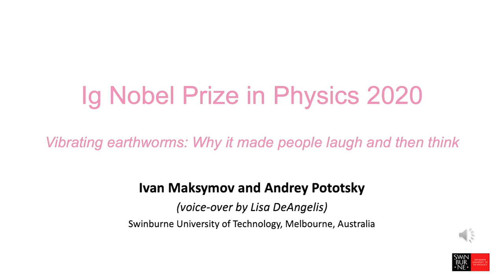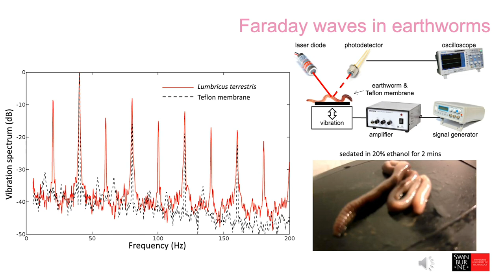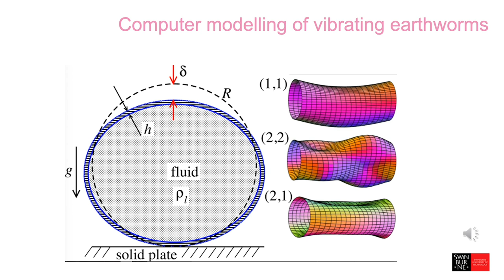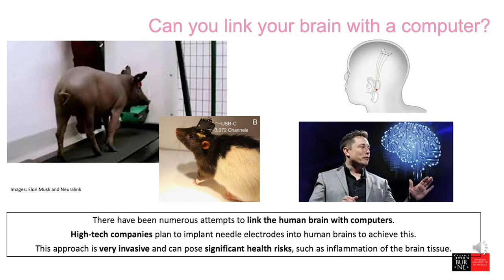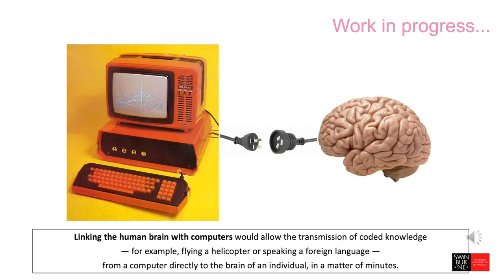Vibrating an Earthworm at High Frequency: 2020 Ig Informal Lectures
2020 Ig® Informal Lecture: THE PHYSICS PRIZE
"Vibrating an Earthworm at High Frequency"

The 2020 Ig Nobel Prize for Physics was awarded to Ivan Maksymov and Andriy Pototsky, for determining, experimentally, what happens to the shape of a living earthworm when one vibrates the earthworm at high frequency.

They documented that research, in the study “Excitation of Faraday-like body waves in vibrated living earthworms,” Ivan S. Maksymov and Andriy Pototsky, bioRxiv 10.1101/868521, December 8, 2019.